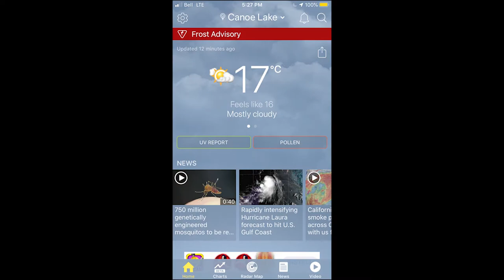Max & Elly - Algonquin Park, August 2020